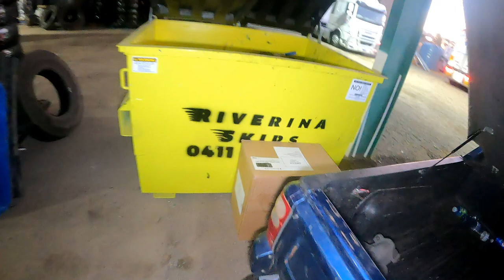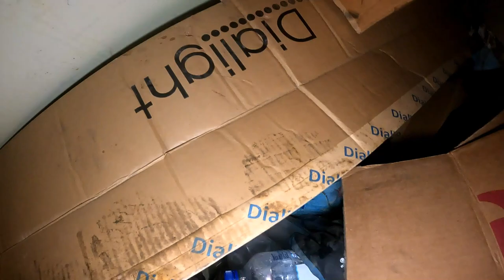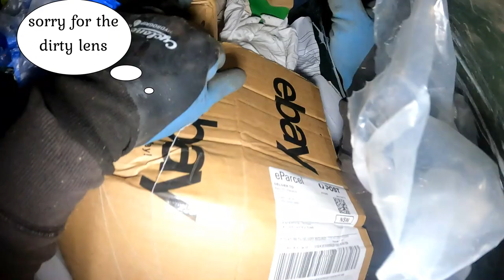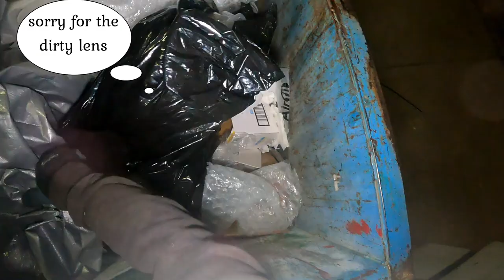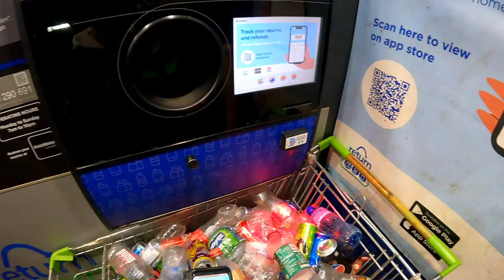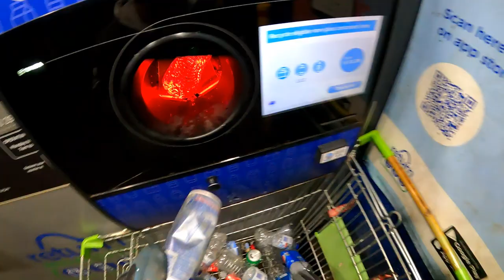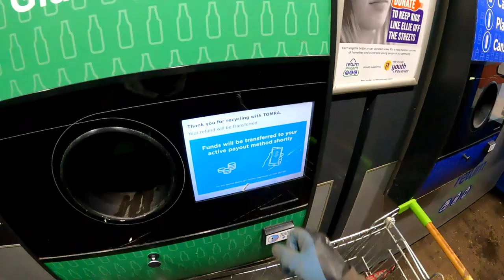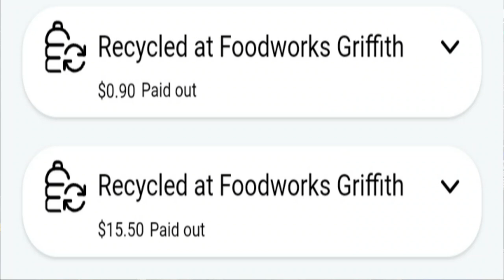Dumpster Diving It All Adds Up In The End